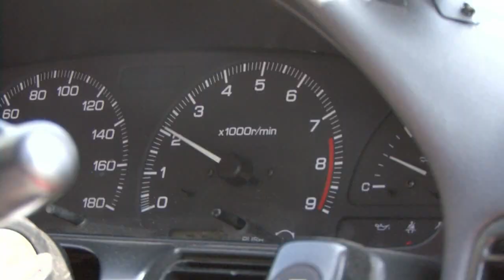Japanese drift champ comes to Lydney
Interview with Japanese drift racer Kioshi Kawabata and Dan Joyce, formerly of MTV's shock show Dirty Sanchez, at Severnside Imports in Lydney.

The footage was recorded last summer (slight news fail) but Severnside have signed up some new star drivers so there will be some more coverage in weeks to come.

Filmed and edited by Nial Anderson.